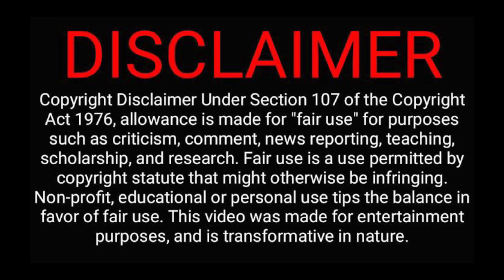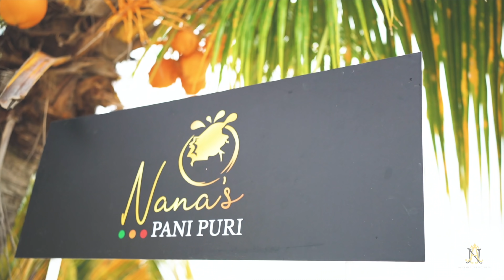72HRS S2 EPISODE 3 | 25th Dec 2021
Finally the wait is over !! The Episode 3 of 72 Hours Season 2 is out now.
With extra fun and interesting games, this season will be the best version of 72 Hours game show. Do watch it and share your comments.

72hrs Escape S2 Presents By Young Brothers Production (M). Sdn Bhd
POWERED BY GLORY SIGNATURE | KALAS CURRY POWDER | NAN'S CRUNCHY COOKIES & PANI PURI
Co-Sponsor By Jada Exotic | Ann's Hot kitchen | Ap Mind eye Production | T-shades Makeover
Official Online Media Partner Mannin Maintain Malaysia & Kalai Ulagam.

72Hrs Crew Team : Hela Leo , Lavinia ann, Satish vinz, Loshine , Theeran ,Tharan, Sridhar.